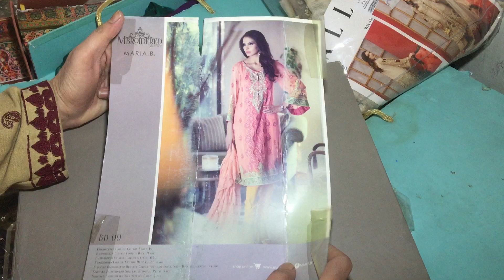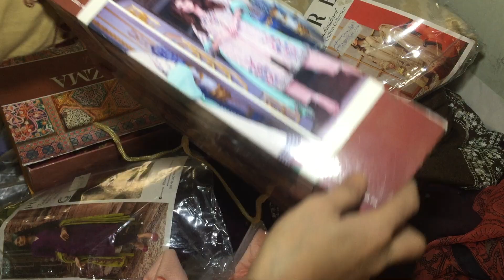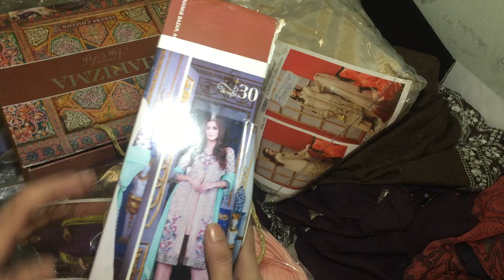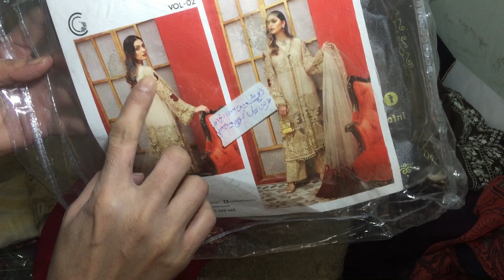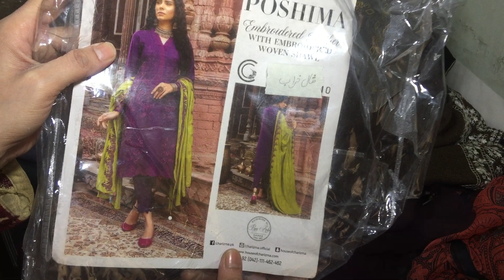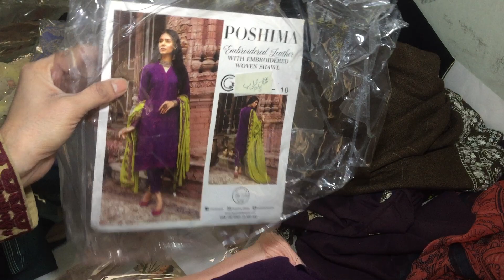Maria b luxury charizma luxury waoo